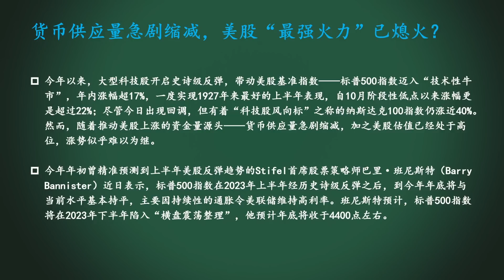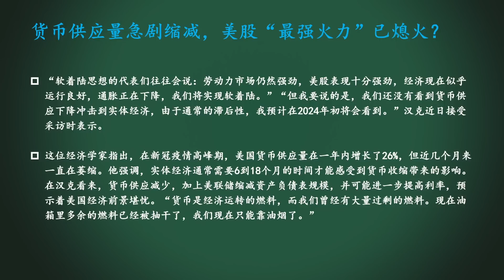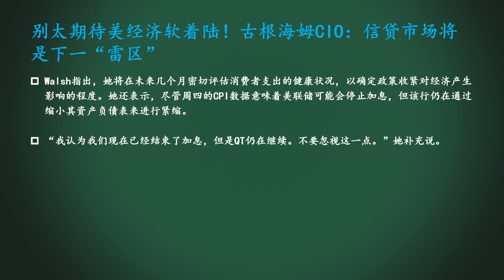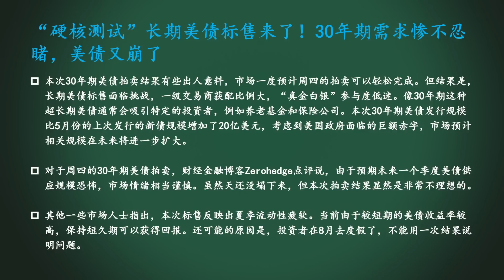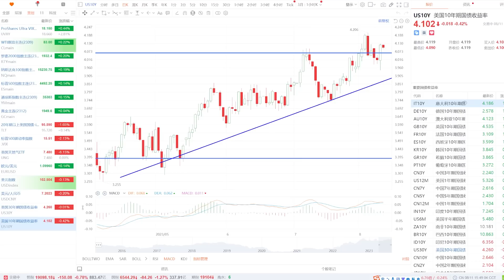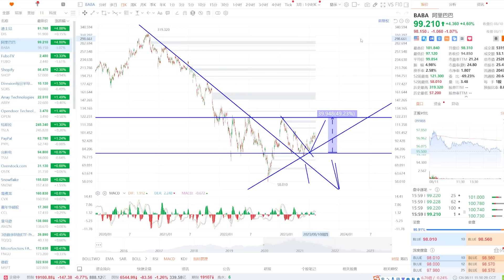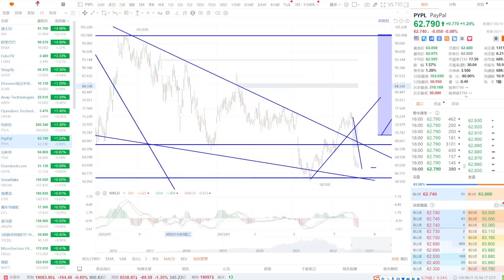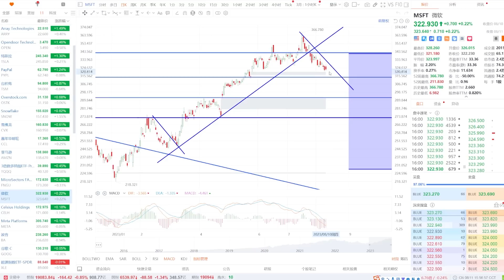美股 华尔街：美股的核心动力熄火了！下一雷区是这个领域！TSLA如何预期？PYPL风险如何？TSM、AMZN、META如何分析？DIS是否抄底呢？BABA、SHOP、CCL、MSFT、SOXL、F